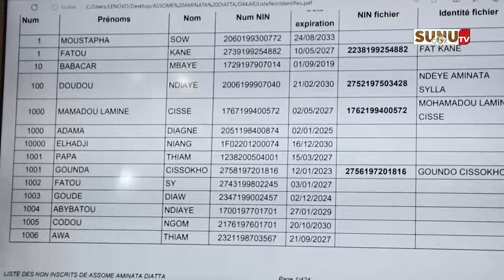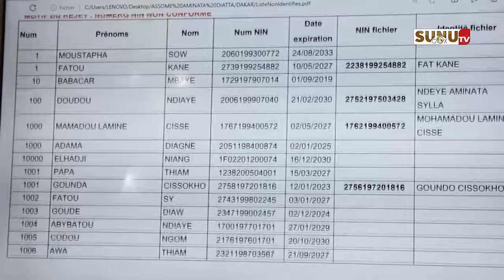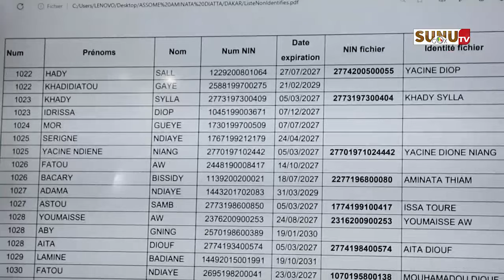Contrôle de parrainages: assommée par le CC Assome Diatta demande le recomptage de ses parrains.